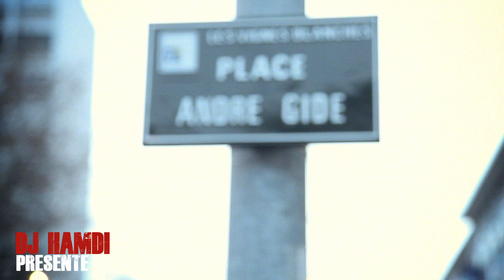STEREO BLACKSTARR - 1 MICRO / 2 PLATINES - EXTRAIT #01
DJ Hamdi vous présente son projet "1 MICRO / 2 PLATINES"

avec Lalcko, Escobar Macson, Prodige, Casey, B.james, Alien, Stéréo Blackstarr, Sad-mo, Rash, Scylla, Jozahaf, Scardini, Korozeef, Awanza, R.A.N.I.,
Demi portion, Matière Première et pleins d'autres Mc's.

En tout plus de 40 artistes regroupés sur ce projet avec 32 Morceaux ou sont mêlés scratchs, phrases de docus hip hop/films et grosses prods.

UN RAP PURE, SANS CONCESSION, ET PAS DANS LA TENDANCE...
"1 MICRO / 2 PLATINES" DANS LES BACS LE 28 MARS 2011